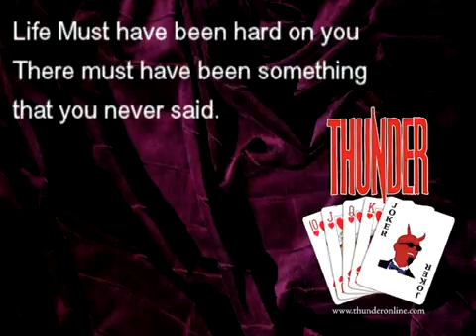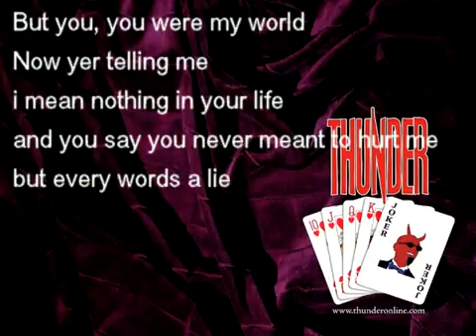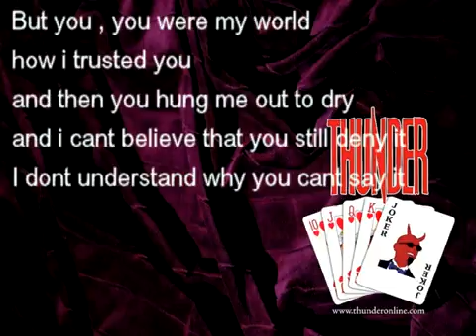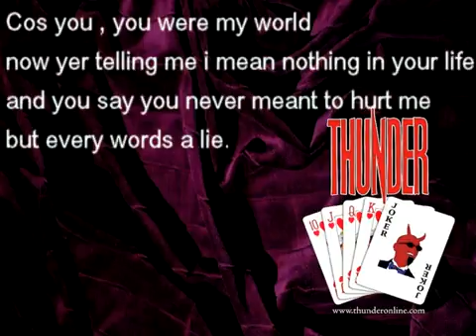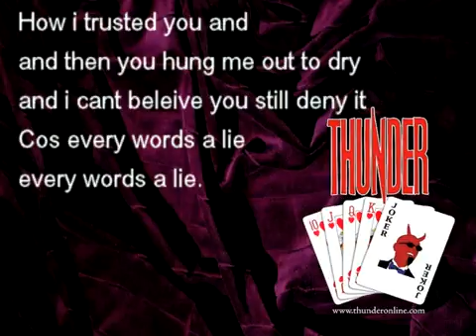Thunder every words a lie with lyrics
Life... Must have been hard on you,
There must have been something... That you never said.

I was blind... Seeing what I wanted to,
Believing so much in you... Certain in my head.

But you...
You were my world.
Now yer telling me I mean nothing in your life,
And you say you never meant to hurt me
But every words a lie.

Love... It was so new to me.
I was lost in a place... That I didn't know,
You were cold... Using me endlessly
Just giving enough to me... Then you decided to go.

But you... You were my world,
How I trusted you and then you hung me out to dry,
And I can't believe that you still deny it,
I don't understand why you can't say it.

There was a time in my foolish mind that I'd have died for you.
I'd have thrown everything I owned away.
Now what I want cuz the feelings have gone is a sign from you,
To hear you say,
Why can't you say you never loved me.

Cos you you were my world.

And I can't believe you still deny it.
Cos every words a lie.
Every words a lie.